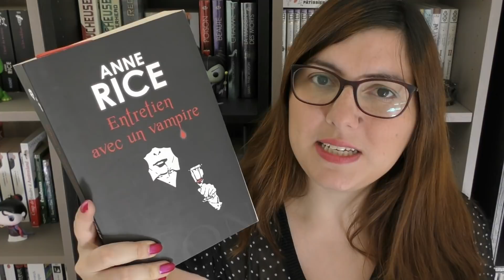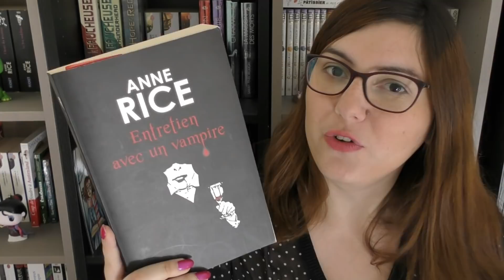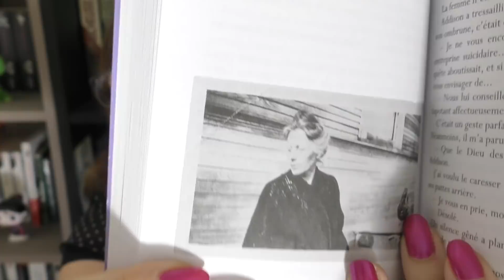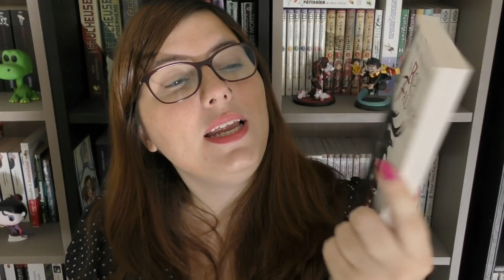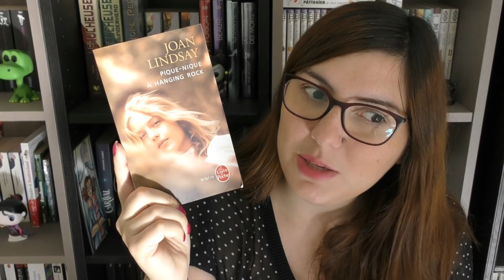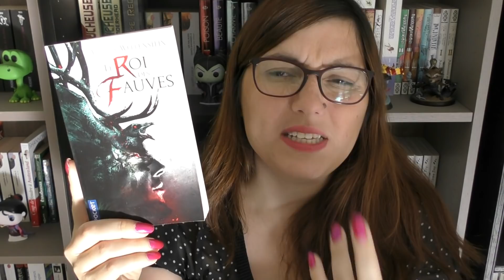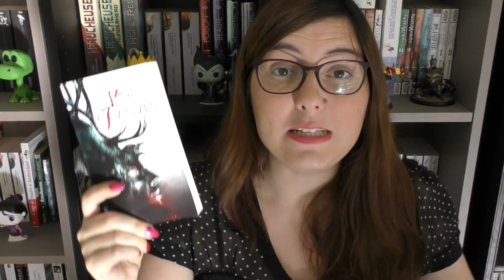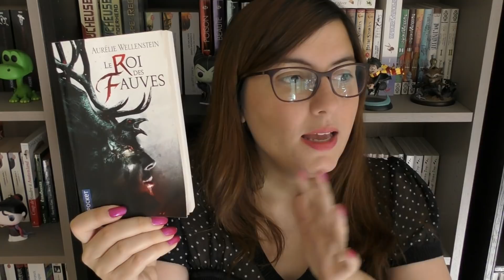Update Lecture 26/10/18 - Des Vampires, des frissons et de trèès bonnes surprises !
Présentation de mes lectures du mois d'octobre, y'en a peu mais c'est de la qualité (j'ai failli dire "mais c'est de la bonne" ... un peu de tenue Marie-Line :p).

Livres dont je parle dans la vidéo :

- Entretien avec un Vampire - Tome 1- d'Anne Rice
(je vous ai trouvé la version poche \o/)

- Miss Pérégrine et les enfants particuliers - Tome 2 - de Ransom Riggs

- Pique-nique à Hanging Rock de Joan Lindsay

- Le roi des fauves d'Aurélie Wellenstein

Boîte Postale si vous voulez m'écrire :

TIBOUDOUBOUDOU
BP 20080
38001 GRENOBLE CEDEX 1